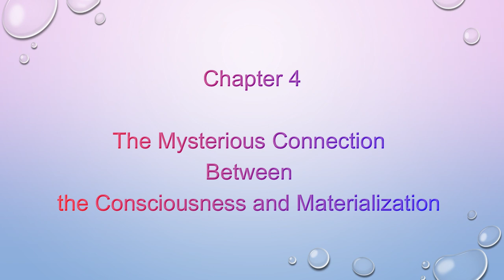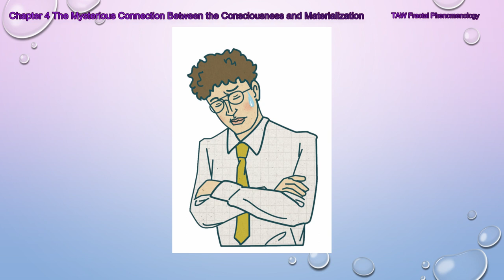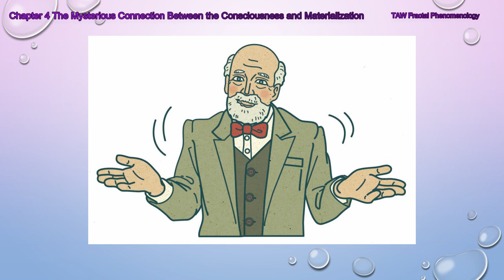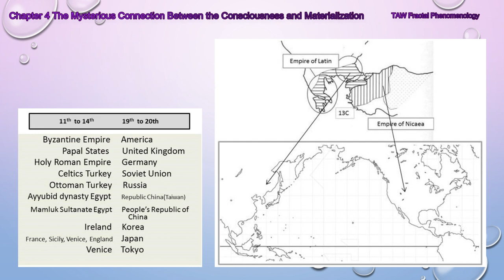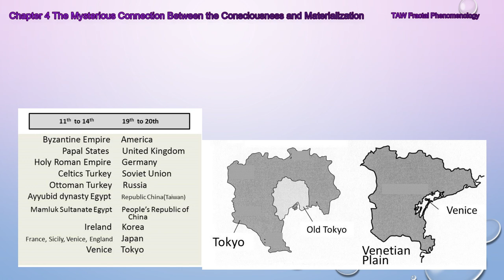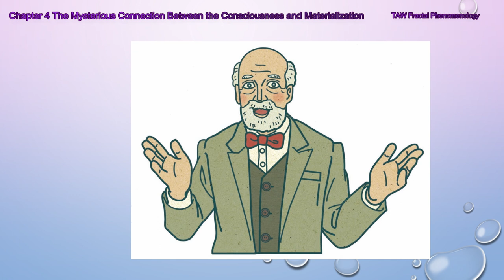Dr. Cosmo Chapter 4: The Mysterious Connection Between the Consciousness and Materialization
TAW Fractal Phenomenology: Dr. Cosmo's Revolution in Physics Chapter 4
The Mysterious Connection Between the Consciousness and Materialization

Do you believe that you have so many illusions in your brain and you are pondering through those illusions?

What if you took those illusions away from your brain?  This theory is a treasure box of hints, a plethora of new discoveries for scientists.

You will realize the fractal structure of space-time. The fractal concept is the key to solve the mystery of gravity, dimension, etc.